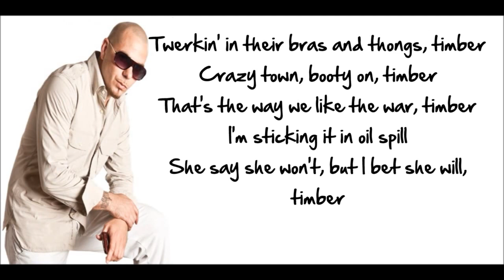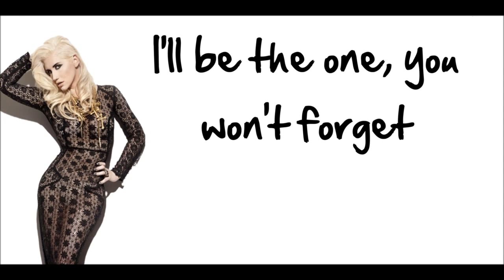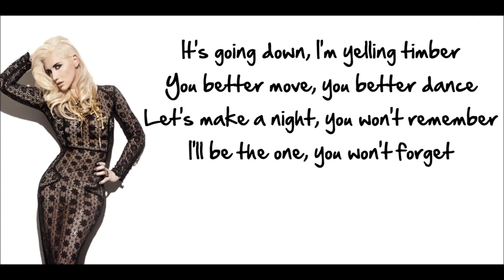Pitbull Ft Kesha Timber Lyrics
Lyrics of new song of pitbull ft kesha